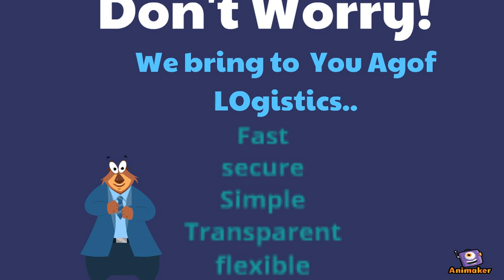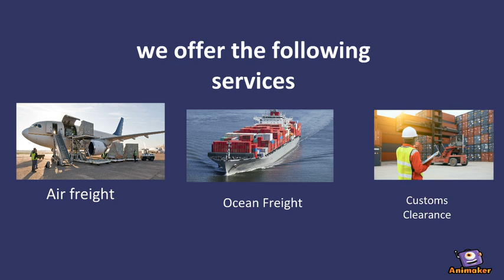Agof Logistics single consignment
Animated Video created using Animaker Animated Video created using Animaker This video is about the services offered by a logistics firm in uganda called Agof logistics and it basically highlights some of its main operations